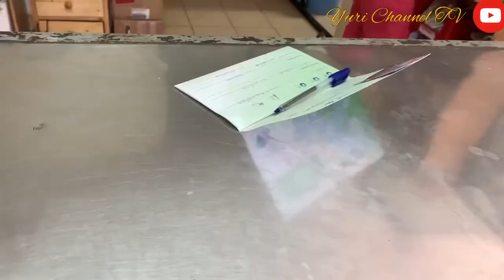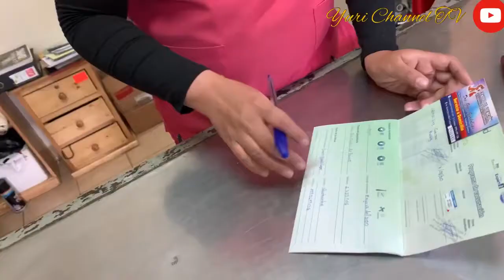Poniendole la primera vacuna al Doggy 🐶 | Yuri Channel TV